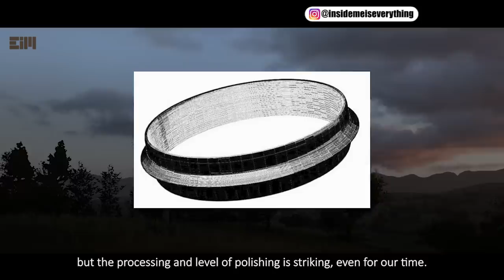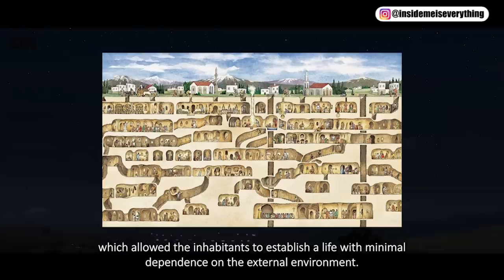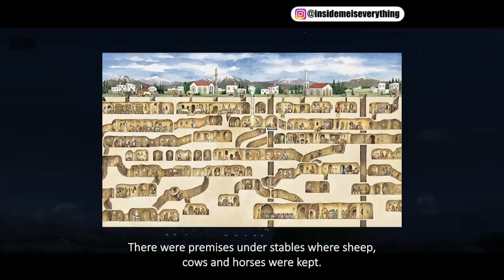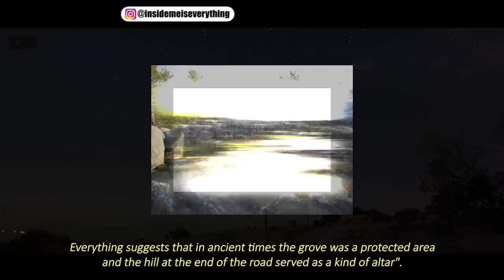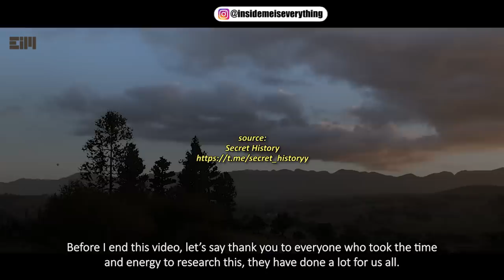MIND BLOWING! WHAT DID I JUST FIND?!!!